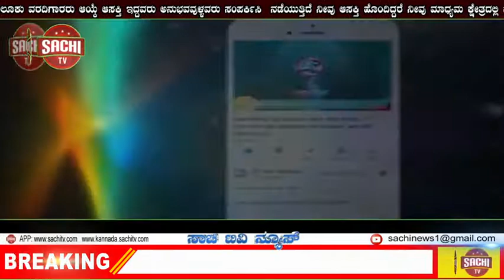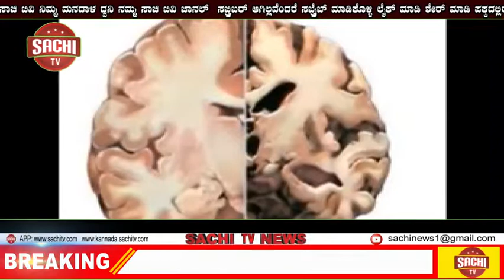ಪಿತೃ ಪಕ್ಷʼದಲ್ಲಿ ಪೂರ್ವಜರ ಪೂಜೆ ಮಾಡಿದ್ರೆ ಸಿಗುತ್ತೆ ಈ ಲಾಭ | sachi tv